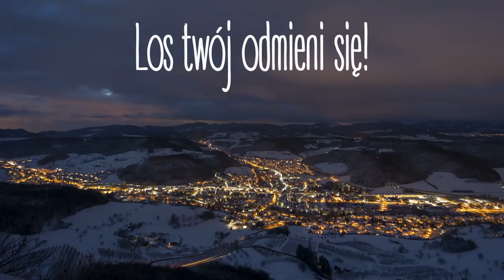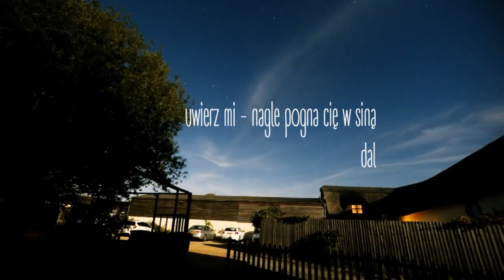Teacher feat. Michał Lewandowski - "Kochaj mądrze" (cover Chris de Burgh "Live Life, Live Well")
70 wyświetleń 20 lis 2022
Cover piosenki Chrisa de Burgha "Live Life, Live Well" po polsku, nagrany w hołdzie wielkiemu Artyście.
Tomasz "Teacher" Jarmołkiewicz - tekst polski, śpiew, gitara klasyczna, shaker
Michał Lewandowski - gitara elektryczna, mix, mastering
Tomasz Hubicki - gitara basowa
Grzegorz Szelewa - perkusja